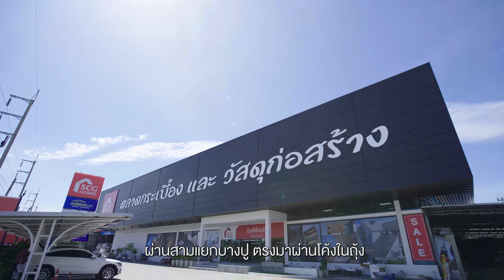[SUB] SCGHOME จัดให้-EP6 ท่าศาลา [Cut Down] [export1]